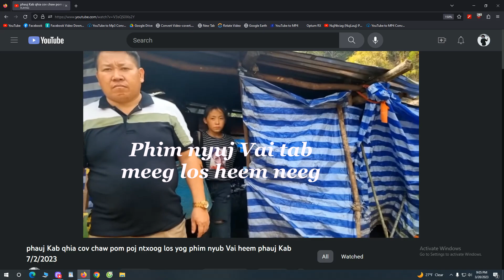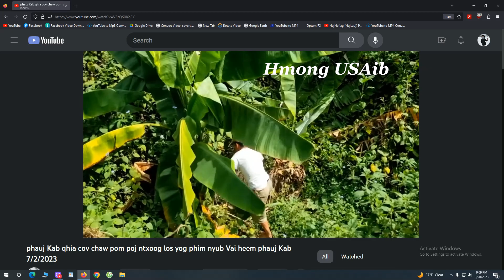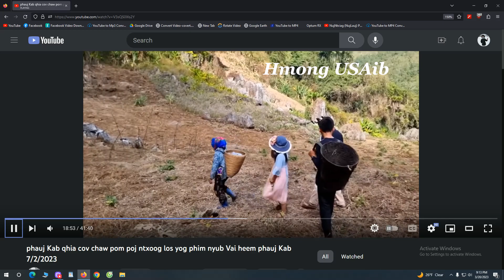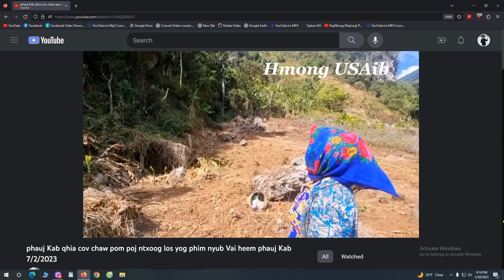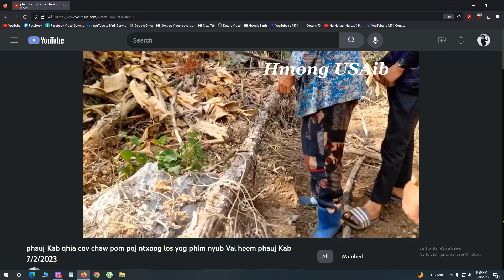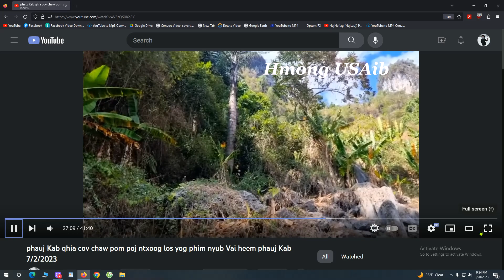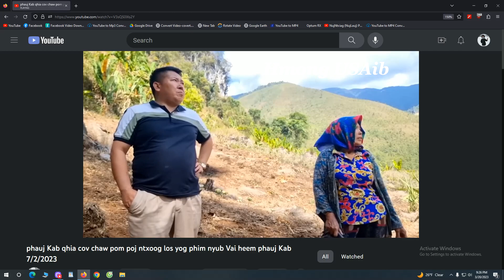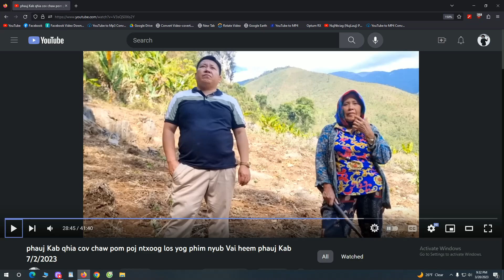Phim nyuj vais heem neeg txaus ntshai heev 3/22/2023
Original content... image, graphic, used in this video is for display
purposes ONLY... I make videos on lots of things -  basically,  my
world within a YouTube. the video belongs to Hmong USAib
youtube channel. unauthorized to down load or re-upload will